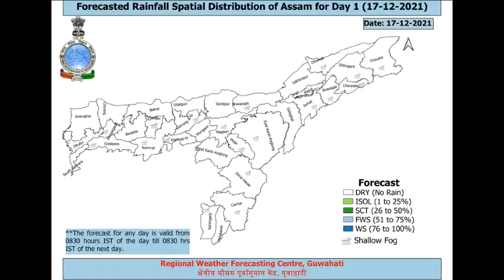Weather Information of the day